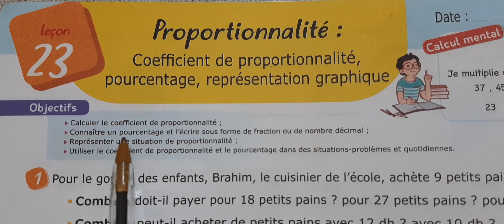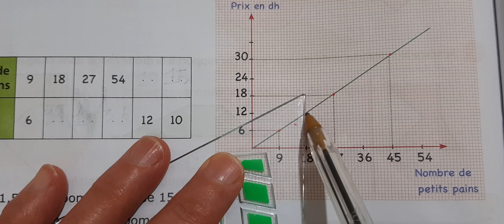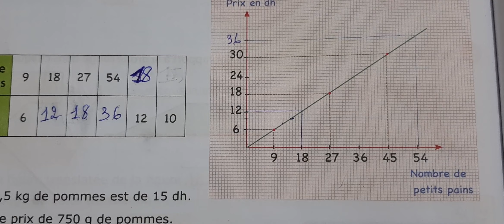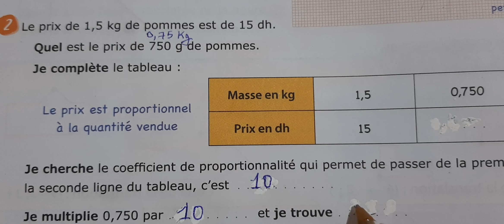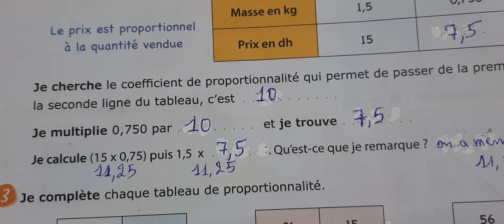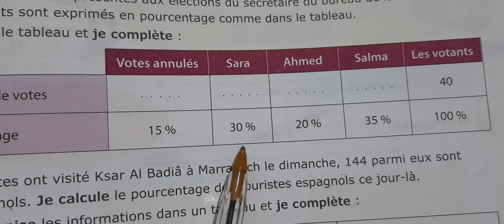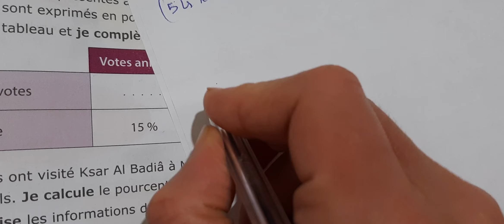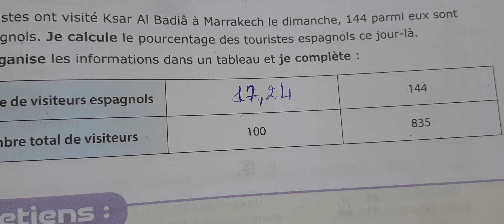P'tit Matheux CM2 proportionnalité: coefficient de proportionnalité,pourcentage page 90 et 91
P'tit Matheux CM2 proportionnalité: coefficient de proportionnalité,pourcentage page 90
    P'tit Matheux CM2 proportionnalité: coefficient de proportionnalité,pourcentage page  91